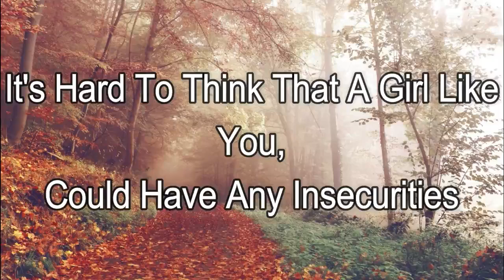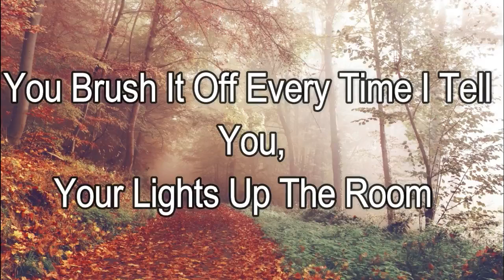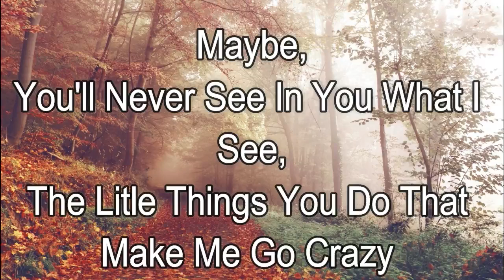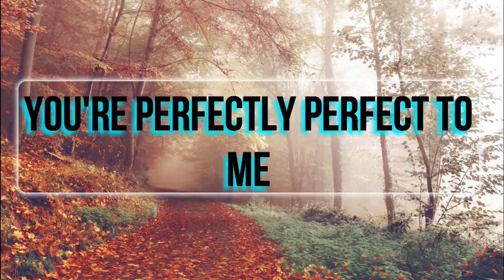simple plan perfect PERFECTLY lyric